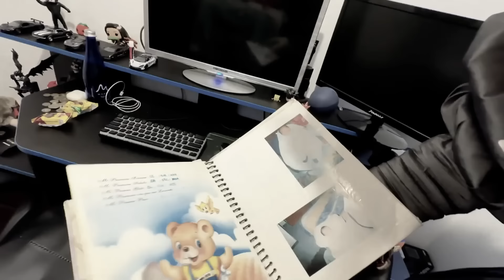¡¡ LA ABUELA del PAYASO IT y su MADRE APARECEN en la CASA de mi MEJOR AMIGO !!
🎈🤡 Payasitos y payasitas mi mejor amigo esta siendo atormentado por el espíritu de la abuela del payaso It y de su madre... No se pierdan todo lo que esta pasando.

COMENTA QUE LEO TODOS LOS COMENTARIOS!